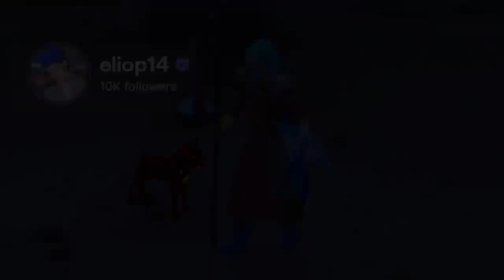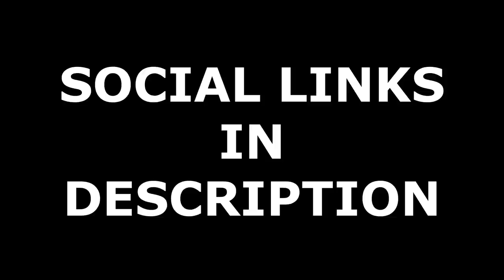This MAX Team Caught me at the WORST Spot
Twitch highlights 9 is here, and oh boy is it a nail biter. Some nice kills, big stakes, followed up with one of my closest escapes in all my years of Runescape. Enjoy the video.